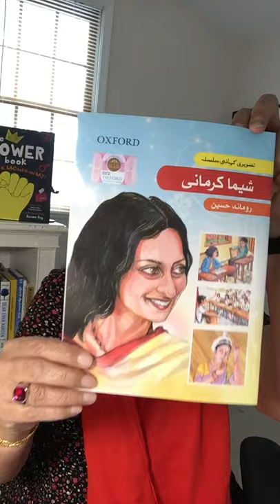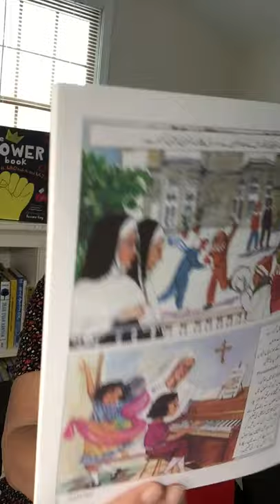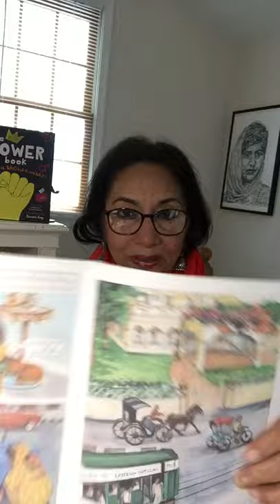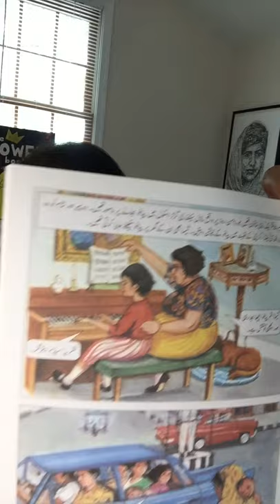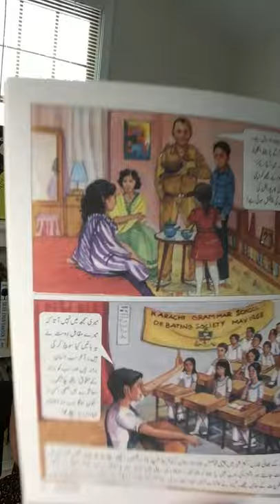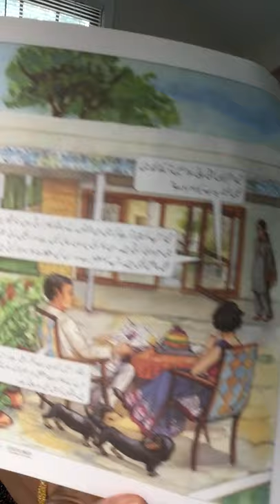Sheema Kermani - Graphic Story - Part One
Readership / Level : Ages 9 years and above
This video is Part One of the book about the life of Sheema Kermani in the Graphic Stories series of eminent Pakistanis written by me.
Sheema Kermani is a well known classical dancer, drama artist, and women’s rights activist. This book is an account of her many faceted personality, and her important contributions in the field of performing arts and for upholding women’s rights. The book is illustrated by Naila Ahmed and published by Oxford University Press. It is available in Urdu and in English in OUP’s book stores and online on its website.